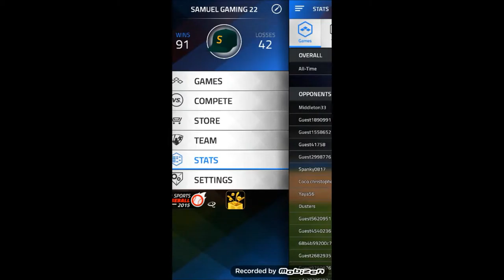TAP SPORTS BASEBALL - LOSING THE WINNING STREAK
WE HAD WON 12 STRAIGHT GAMES THEN WE LOST A GAME :(